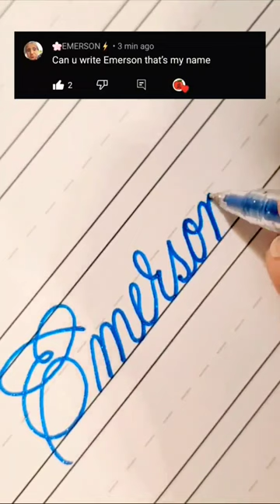Say my name -- Emerson! Practice American Cursive and lettering with me!